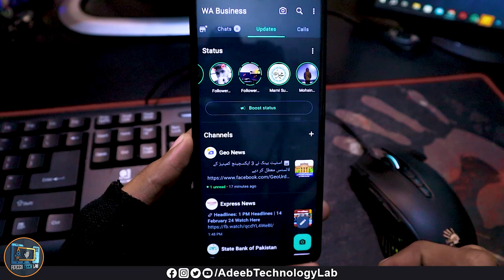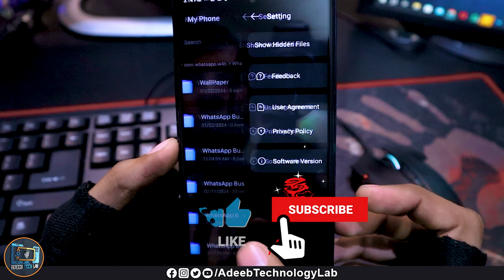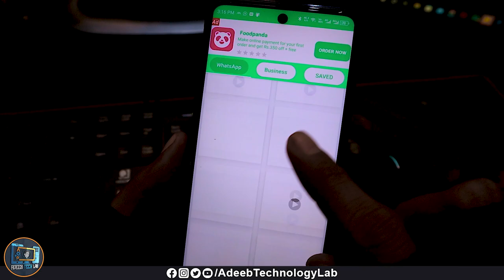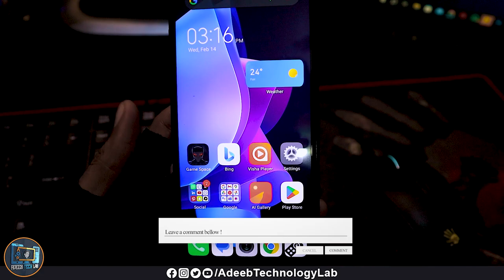3 Ways to Save WhatsApp Status for WhatsApp Messenger and Business WhatsApp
3 Ways to Save WhatsApp Status for WhatsApp Messenger and Business WhatsApp

As of my last update in January 2022, there isn't an official feature within WhatsApp that allows users to directly save statuses (photos, videos, etc.) of other users. However, there are third-party apps available on various app stores that claim to offer this functionality.

Please note that using third-party apps to save WhatsApp statuses may raise privacy and security concerns. These apps often require access to your device's storage and might not be entirely secure.

It's essential to exercise caution when downloading and using third-party apps, especially those that require access to your personal data or device functions. Always verify the credibility and security of the apps before downloading them, and be mindful of the permissions they request.

Download📥LINK👉